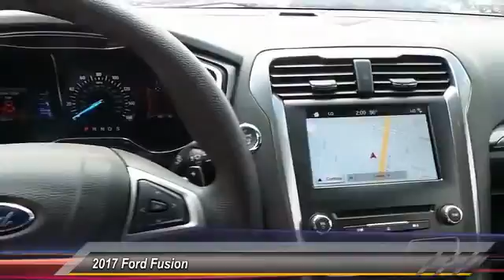2017 Ford Fusion Lubbock TX 1191h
2017 Ford Fusion SE FWD

Pollard Ford
3301 South Loop 289

NOTITLE